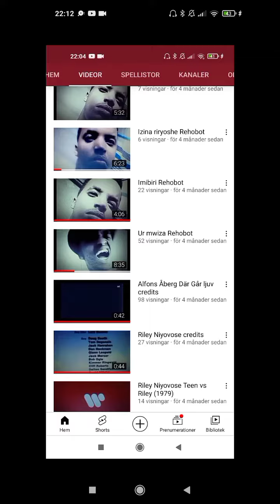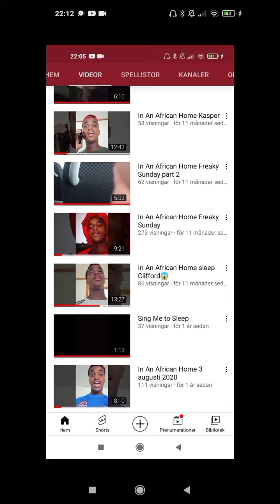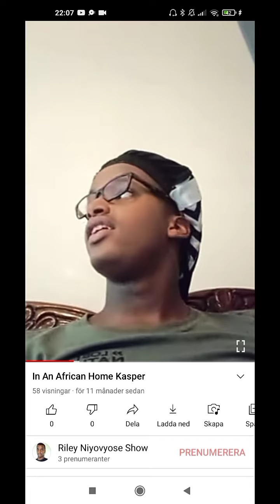Riley Niyovyose Thanks kamera 📷 Love🌹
Riley Niyovyose Thanksgiving all the hand work Love Riley Mama Riley Baba Riley Kasper kaillen binda Tv3 Sverige kamera 📷 (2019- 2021)